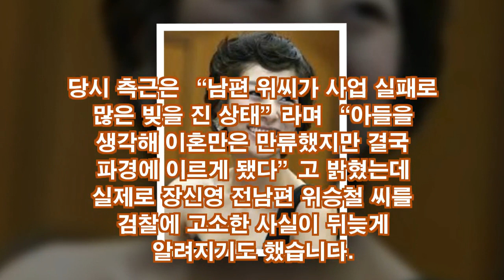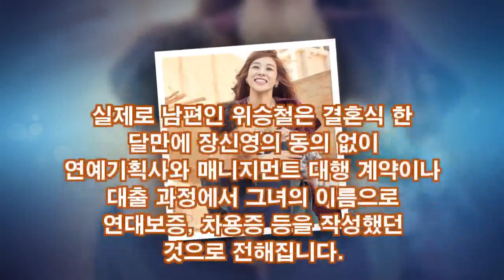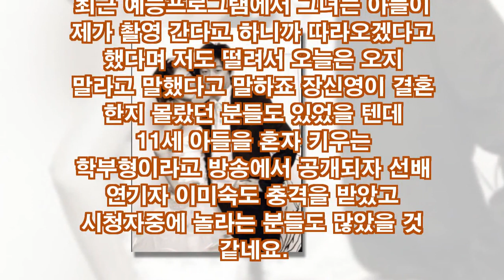장신영, 남편 위씨가 사업 실패로 많은 빚을 진 상태”